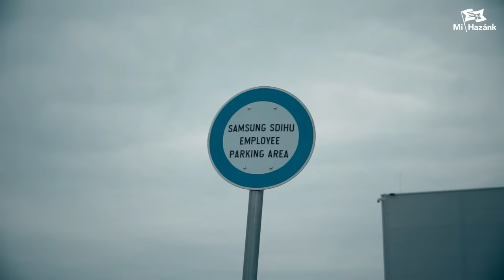Környezetszennyezés, vendégmunkások, százmilliárdos állami támogatás - a Mi Hazánk más jövőt akar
Százmilliárdos nagyságrendű állami támogatást kapott a Samsung gödi akkugyára, amely többek között 88 tonna magzatkárosító anyagot juttatott a levegőbe. A környezetkárosítás mellett ráadásul vendégmunkásokat foglalkoztatnak tömegesen, mindezt a magyar kormány pénzügyi támogatásával. A szennyezés miatt rájuk rótt büntetés nevetséges összegű a profitjukhoz és a kapott állami támogatáshoz képest is. A koreai sajtóban már be is jelentették a bővítést, az új részlegre pedig máris toborozzák a dolgozókat - a Fülöp-szigeteken.